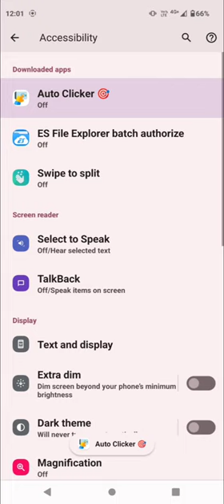G Pay || Tez Shots || Unlimited Six Trick || Auto clicker